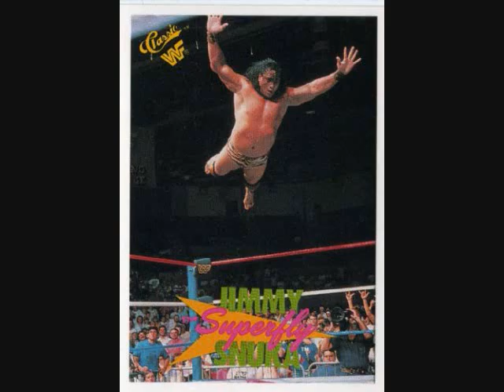Jimmy "Superfly" Snuka Interview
Wrestling legend Jimmy Snuka talks about his hall of fame career.